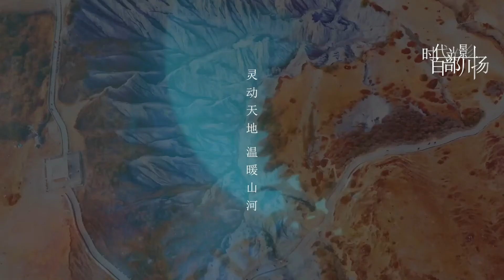每日经济新闻、吉言文化联合出品《METAVERSE·四川》